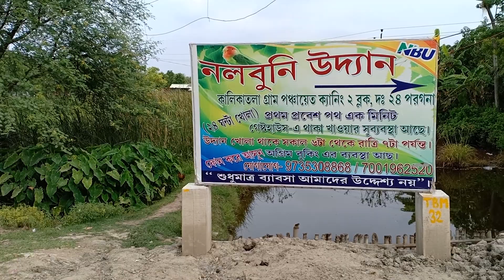Nalbuni | Weekend Tour Near Kolkata | Village Weekend Tour I 24Parganas I Offbeat destination I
By Rout – Kolkata Science City to Ghatakpukur 27KM ( Basanti Highway )
                  Ghatakpukur to Jibantala 14.5KM
                  Jibantala to Kalikatala 9KM
                  Baruipur to Taldi Station 21.8KM
                  Taldi Station to Jibantala 11.6KM

Stay At – Nalbuni Guest House
                 Contact Person ABDUL HAI  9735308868 & 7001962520